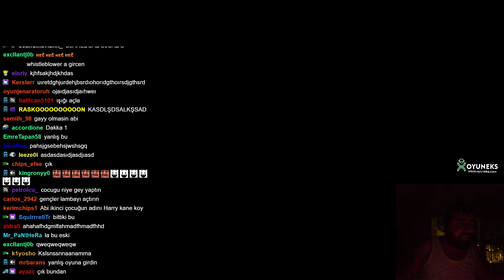CHİPS KOMİK ANLAR / KORKU OYUNU CLIPMATE